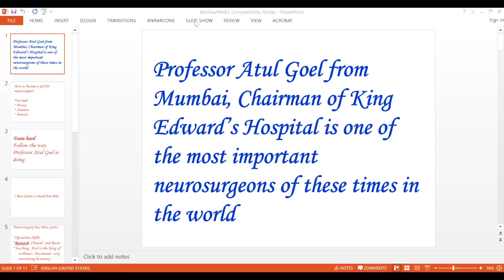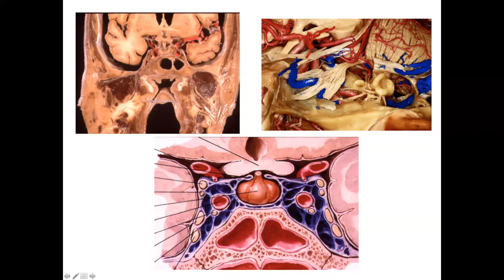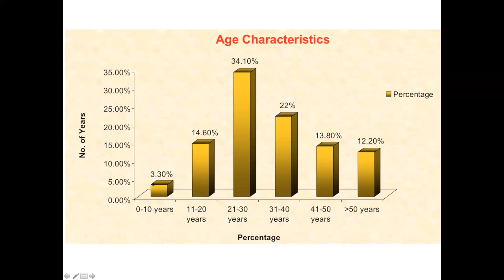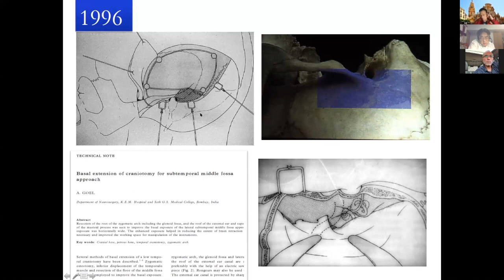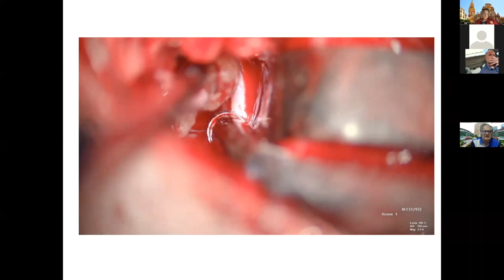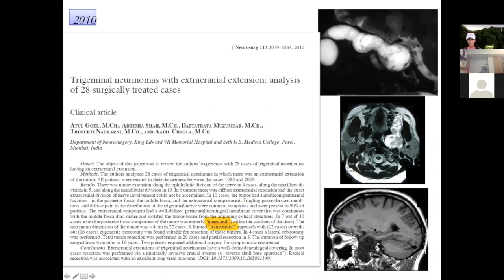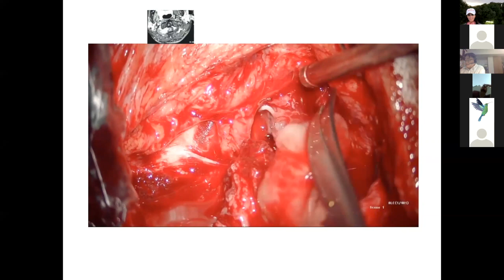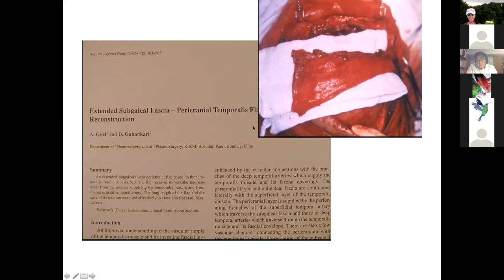Surgical Strategy for Trigeminal Neurinomas